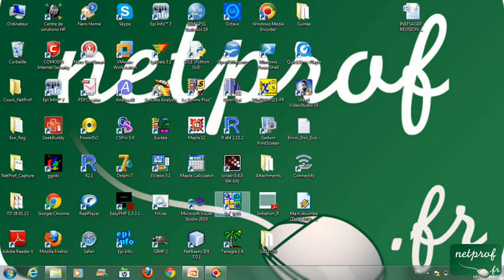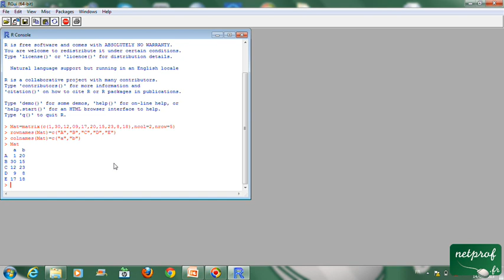Libellés d'une matrice 2